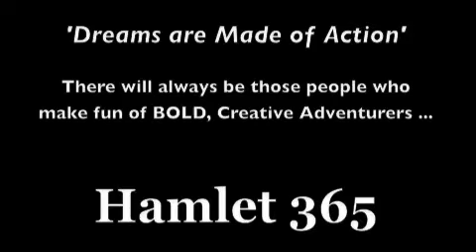HAMLET 'To Be or Not To Be'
an actor prepares

T I M   M A L O N E Y   ... Shaktim ... The Hamlet of YouTube

This is TAKE 260. I decided NOT to Title it with the Number, so I can maximize the tag  potential for views... as I notice that when you look up Hamlet... I'm no where to be seen on google or youtube. But... there you go... thats not the purpose of my Channel, but I'm finding that the more I know about marketing, maybe I will start getting some more views on my work. For those of you following me and playing Skip around Hamlet, I thank you and also encourage you to share me with your friends. I'm just an actor who has come out of 'retirement' ... so to speak, living through an intense many years with a debilitating illness and now making my dream a reality by living the statement, the declaration... 'Dreams are Made of Action'.

Will you be a FAN ? and yes, a wonderful friend named Trystan made me a fan page on Facebook...

Tim recently had the honor of following Sir Laurence Olivier in 'To Be or Not To Be in Shakespare', sharing one of his YouTube Hamlets, in a documentary shown on the British TV Channel More 4, on Christmas Day...

'Dreams are Made of Action'

One actor ... 365 TAKES

peace,
Shaktim

a special shout out to my guru, who has made this time in my life ... 'ICING on the CAKE' ...

TiM Is SEEKING REPRESENTATION

ps this is an Older TAKE ... probably a couple months old that I've been playing around with... editing wise. In case you are wondering, All the production is done by myself from filming,editing,scoring, etc... I hope you enjoy !!!
I truly LOVE the art of Editing !!!